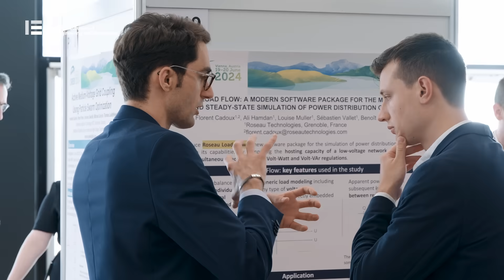CIRED: Technical expertise for electricity distribution professionals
Hear from some of the engineers who attend CIRED – the international conference and exhibition on electricity distribution. CIRED is the place to discover new research, learn about the latest strategies for the energy transition, and make contacts in the electricity distribution sector.

CIRED 2025 takes place in Geneva on 16 – 19 June 2025, and attracts 1,600 conference attendees and 3,000 exhibition visitors from 60+ countries. You can find out more about CIRED 2025